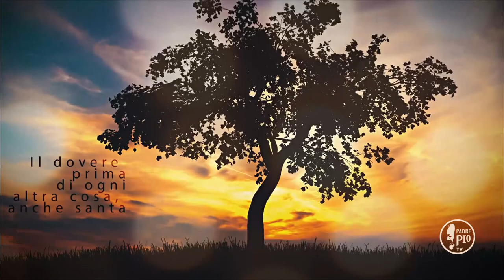Buona giornata con padre Pio 14 giugno